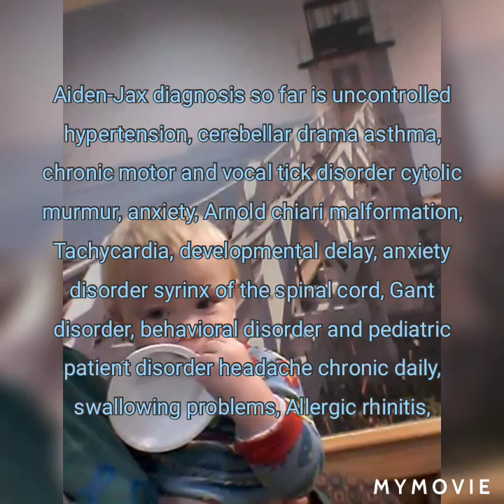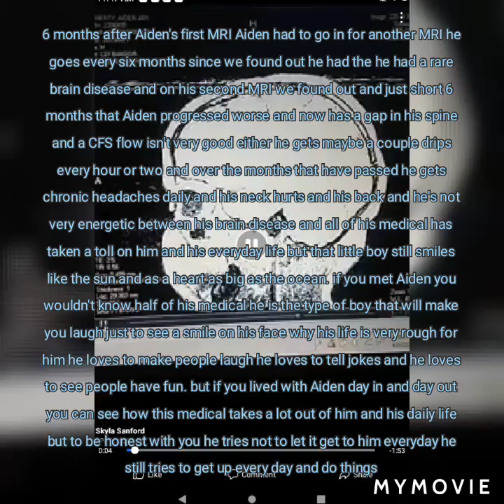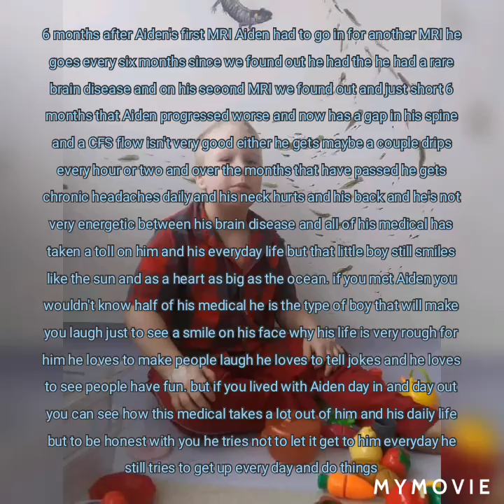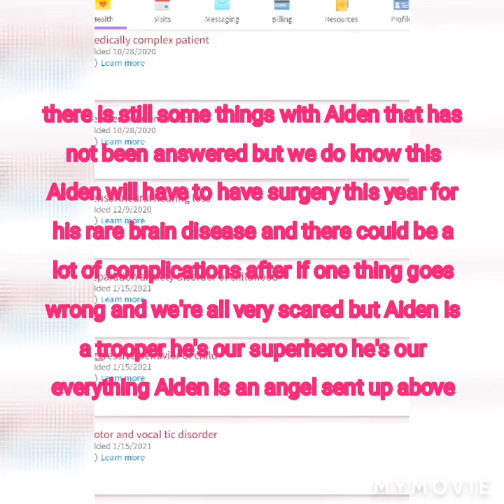Amazing Aiden our Super Hero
our family has gone through so much not only in the first 5 years of my son's life but it's gotten worse over a year and a half and we could use all the prayers we can get for our family and for mostly our son. my son was diagnosed with a rare brain disease called Arnold chiari malformation and ever since then things have been spiraling. my son has gone through so much and his five years of life and I wish I could take it all away but I can't last year on Christmas my son and I got thrown out of the house my son always called home we've been struggling since and on top of that our amazing Aiden has to have surgery this year so not only do I have to worry about his medical I have to worry about a place for us to live and a place for him to come home when his surgery is done and I I know he can feel the stress that I'm under and it's affecting him too with all of his medical problems and I try not to show it but he just knows so please find it in your heart to help us our beautiful family even if it is just to share and a prayer thank you so much even for watching her video this means so much to our family including our amazing Aiden